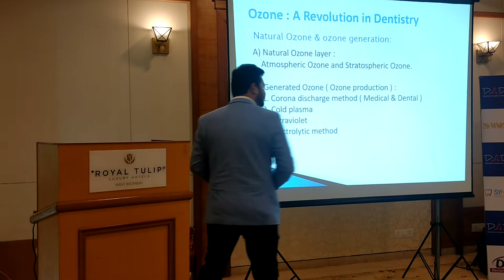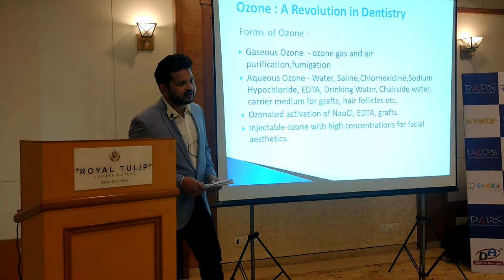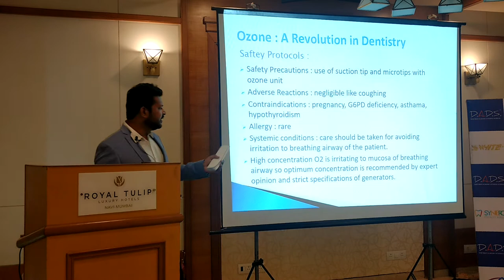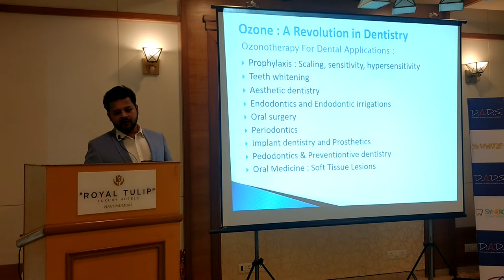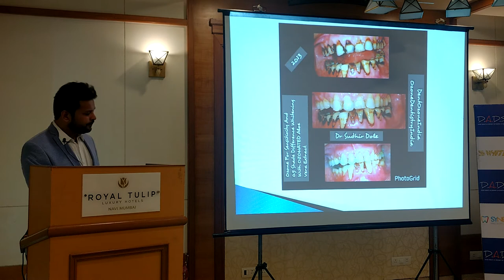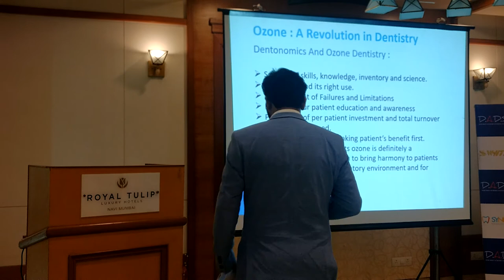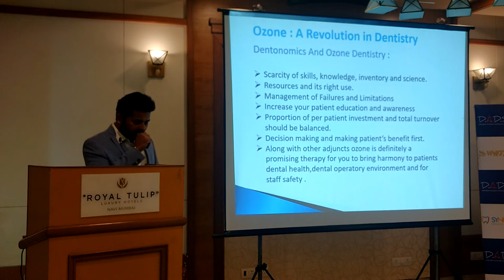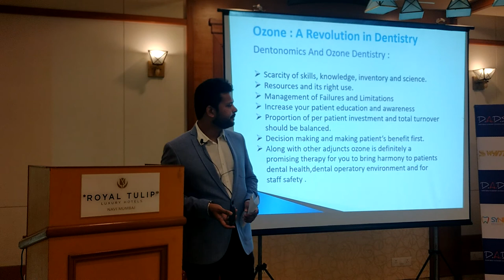Ozone: A Revolution in dentistry | First Lecture by dr Sudhir Dole | Ozone Therapy in Dentistry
first workshop on ozone dentistry by dr sudhir dole , founder of dentozoneindia and ozone dentistry india.